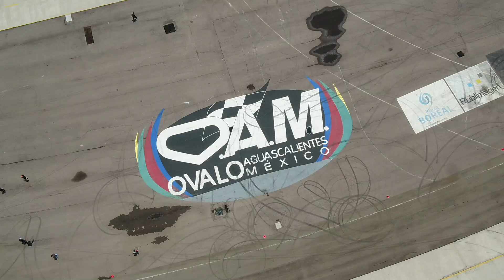Super Copa Aguascalientes 2019- Tractocamiones Freightliner